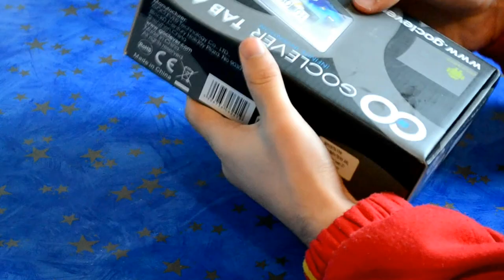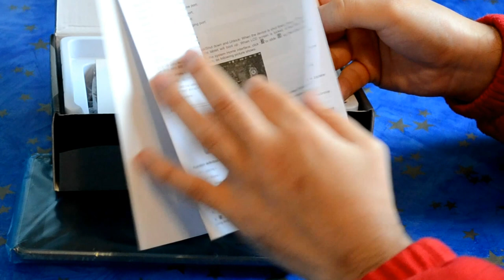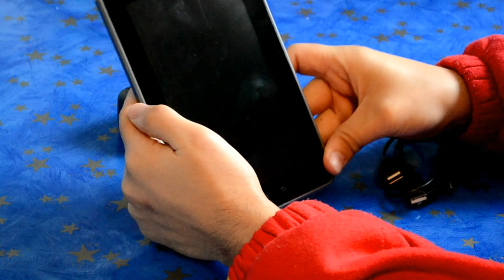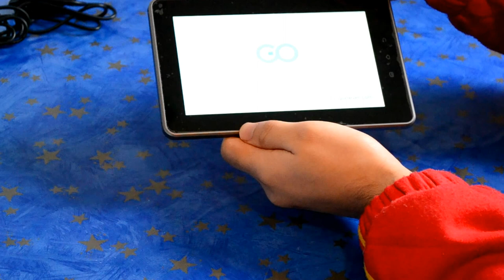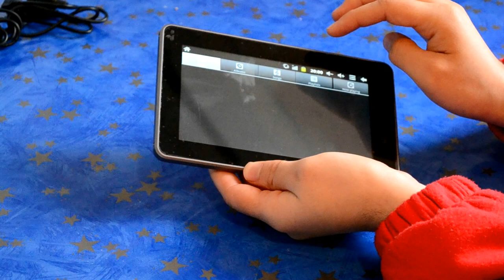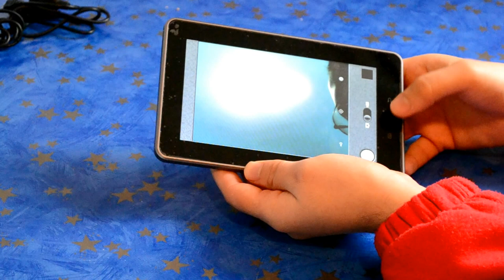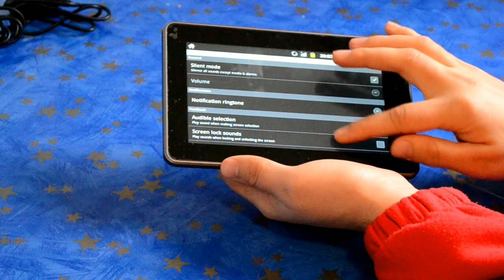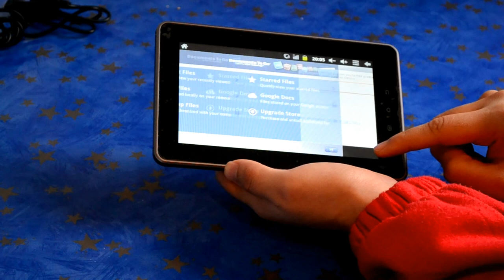Unboxing GoClever TAB A73 (2012.09.21, Bucuresti)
Unboxing GoClever TAB A73, în data de 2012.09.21, București.

Notă: nu i-am scos folia, ar fi trebuit să fac asta.

Câteva caracteristici tehnice:
- Rezoluție ecran TFT 800x480 LED 16bit.
- Ecran capacitiv cu multi-touch.
- Procesor Allwinner A10 1GHz (Cortex A8, GPU Mali400).
- Memorie 512MB DDR3.
- Capacitate de stocare internă 4GB.
- Android 2.3.4 (eu l-am upgrad-at la ICS - Android 4.0.3).
- Porturi: mini HDMI 1.3 FullHD, Micro SD max 32GB, 1xjack 3.5mm, miniUSB.